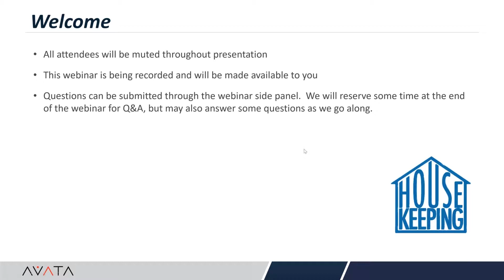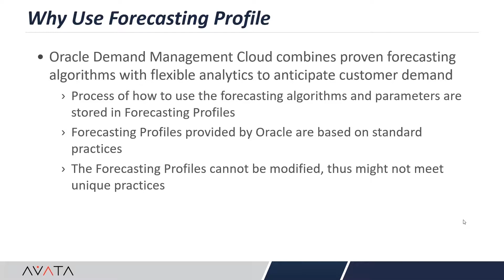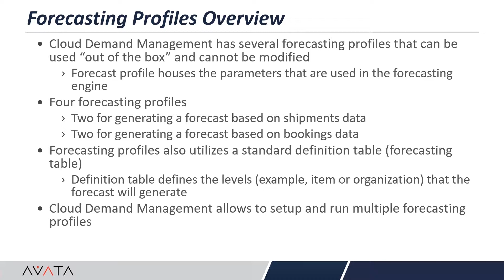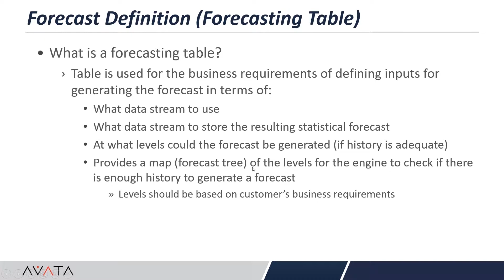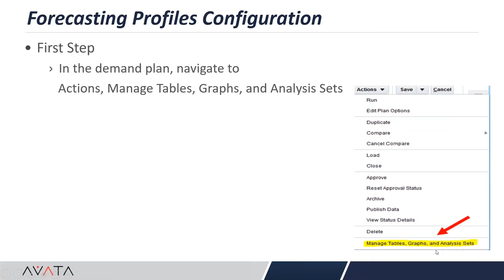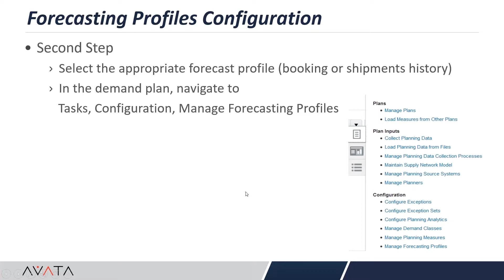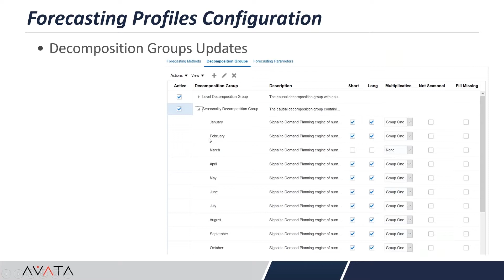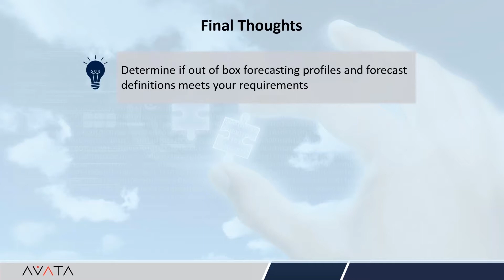AVATA Academy Workshop Creating New Forecast Profiles in Demand Management Cloud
Out of the box, Oracle's Demand Management Cloud application comes with preconfigured profiles.  If these profiles do not meet your companies specific business objectives, this webcast will show you how to configure new forecast profiles to meet your company’s strategy for generating future Statistical Forecasts.